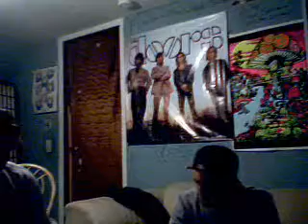Aerosmith Don't Want to Miss A Thing Cover.